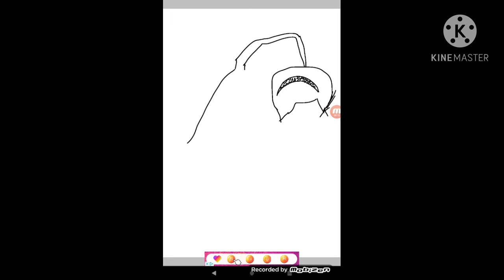føüñd yøú (cuter speedpaint later, gore warning)